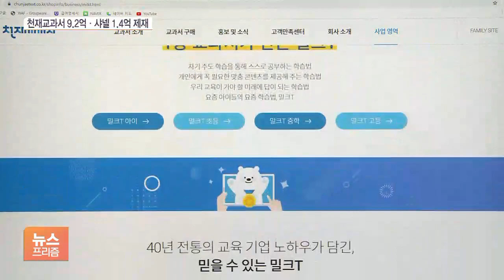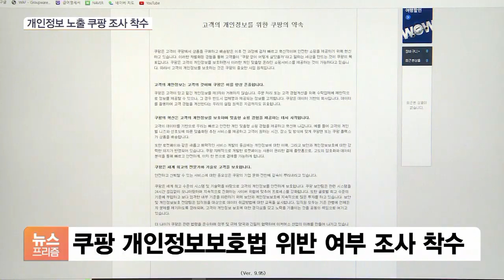천재교과·샤넬 등 21곳 12.4억 철퇴…쿠팡 조사 착수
[앵커]

개인정보위원회가 개인정보를 유출한 21개 기업들에 무더기로 과징금과 과태료를 부과했습니다.

회원 정보를 노출한 쿠팡 조사에도 나섰습니다.

권세욱 기자, 어떤 기업들이 제재받았죠?

[기자]

네, 개인정보보호위원회는 오늘(27일) 전체회의를 열어 천재교과서와 샤넬코리아 등 9개 사업자에게 모두 11억 3천여만 원의 과징금과 과태료를 부과하기로 했습니다.